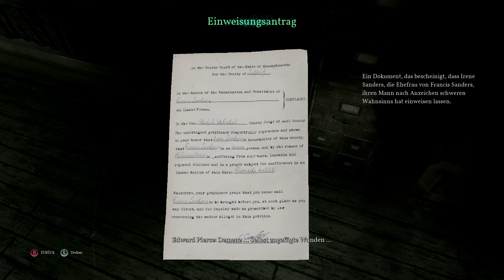Die schreckliche Wahrheit - Call of Cthulhu #05 (Gameplay Deutsch PC)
Let's Play Call of Cthulhu 2018 PC Ultra Gameplay German Deutsch